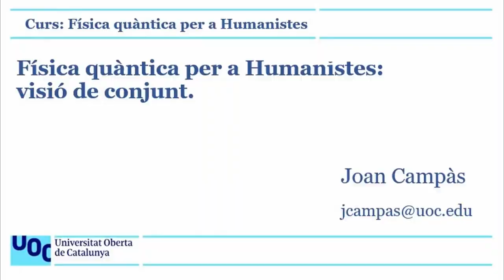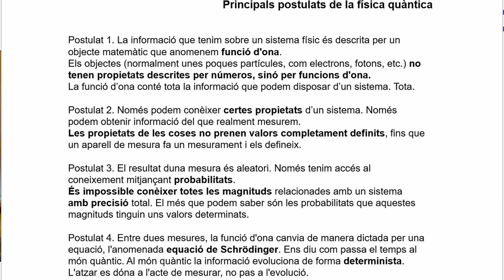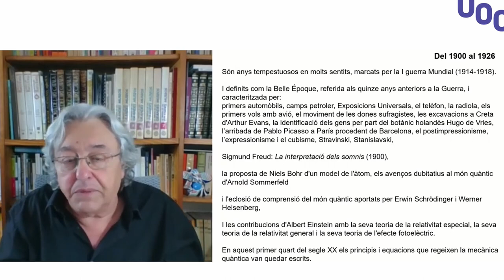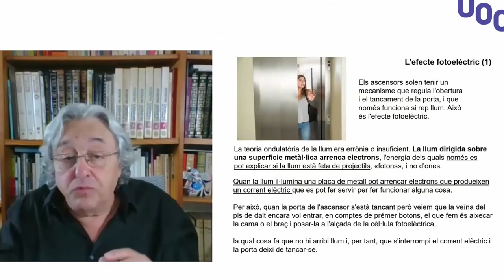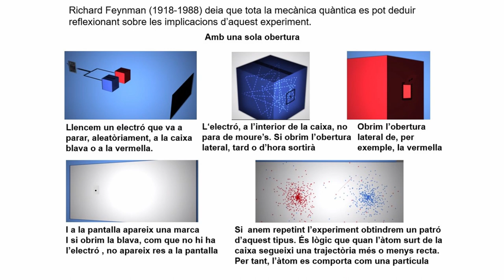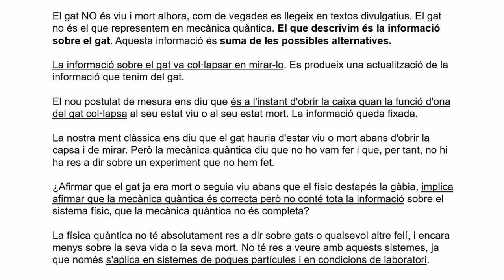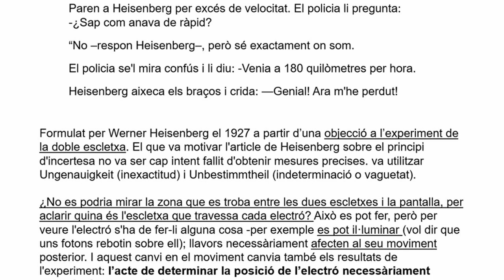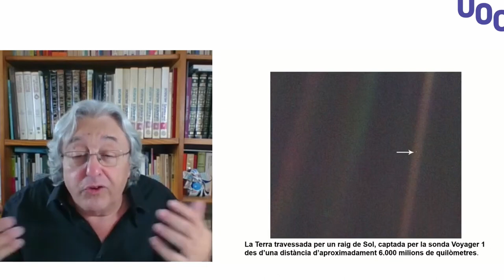Física quàntica per a Humanistes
Aquest vídeo és una visió general i introductòria a la física quàntica, adreçada a gent de lletres, als humanistes en particular, amb l’objectiu de presentar els seus principals postulats i principis, fent especial esment que es tracta d’una teoria sobre la informació i la cognoscibilitat, a més d’estudiar el comportament de la llum i de les partícules subatòmiques.
L’exposició segueix el següent índex:

Presentació,  0:00:22
Bibliografia introductòria,  0:02:09
El que hi diuen els experts,  0:03:05
Què no és la física quàntica,  0:04:51
Com es descriu una ona?  0:07:51
Què és la física (mecànica) quàntica? 0:09:24
Postulats de la física quàntica,  0:11:00
Per què pot interessar a un humanista?,  0:13:55
La física abans de Newton,  0:16:30
Què és la llum?,  0:18:59
Les escletxes de Thomas Young,  0:20:36
Del 1900 al 1926,  0:23:33
La catàstrofe ultraviolada,  0:25:30
El dia que va néixer la física quàntica,  0:29:36
Què és un quantum?,  0:31:08
Les notes musicals quantitzades,  o:32:36
Com és un àtom?,  0:33:22
L’efecte fotoelèctric,  0:36:05
Què és la llum, ona o partícula?, 0:39:13
L’experiment de la doble escletxa,  0:44:42
Bibliografia específica,  0:53:36
Principi de superposició,  0:54:19
El gat de Schrödinger,  0:56:21
La funció d’ona,  1:00:19
L’equació de Schrödinger,  1:05:07
El col·lapse de la funció d’ona,  1:06:25
El principi d’indeterminació de Heisenberg, 1:07:48
L’entrellaçament,  1:13:08
L’efecte túnel quàntic,  1:16:46
El problema del mesurament,  1:20:15
Bibliografia aplicada,  1:21:11
La teleportació quàntica,  1:21:52
Ordinadors quàntics,  1:22:00
Principals interpretacions,  1:22:07
La terra vista des del Voyager 1,  1:22:27
Bibliografia,  1:24:07